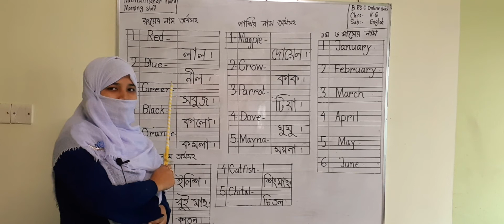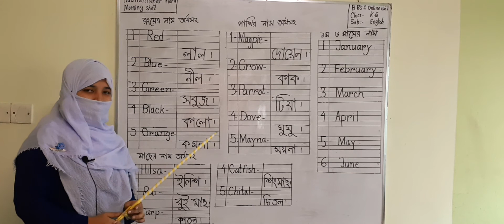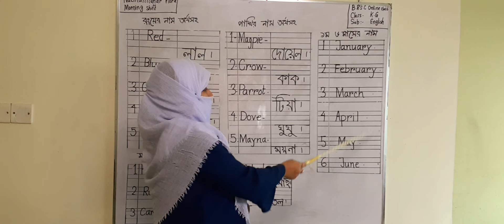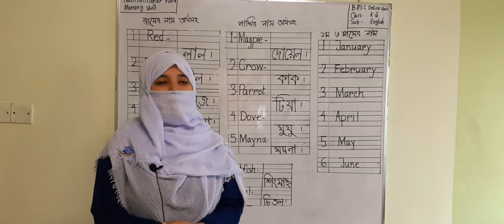কেজি -ইংরেজি।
রং এর নাম ও পাখির নাম।